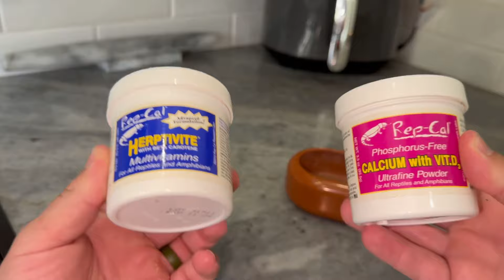Feeding My FRILLED DRAGONS!!!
I figured my first video of the year should about my favorite type of Lizard, the Frilled Dragon! I really hope you enjoy this video.